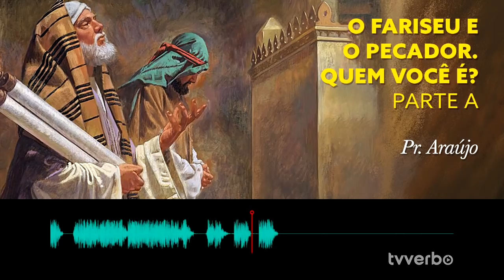Pastor Araújo - O fariseu e o pecador. Quem você é? - A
Abertura créditos:
Beachfront,
Alan Brock,
orangeHD,
Stopped Clock Stock,
ingianf,
Emeric's Timelapse,
Morten Rustad
Taillefer production,